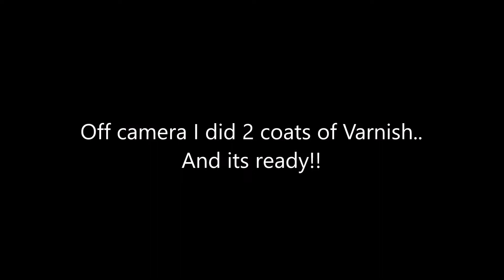Glass bottle Decoupage art with Napkin I 1 Easy Decoupage tutorial ideas I DIY ideas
👉 Watch my DIY Craft video as well

Decoupage is a popular technique used in home decor to transform ordinary objects into beautiful and personalized pieces. Decoupage on glass bottles is a great way to add a decorative touch to your home while also recycling old bottles.

Hugs!